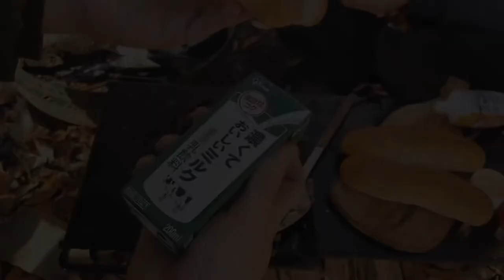Not solo camping. Camping in Lake Motosu over night. In Japan.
I put a wood stove in a small tent and spent a cold night.

In the morning, the storm subsided and I had a wonderful view.

It is a video of eating breakfast with a beautiful sunrise.